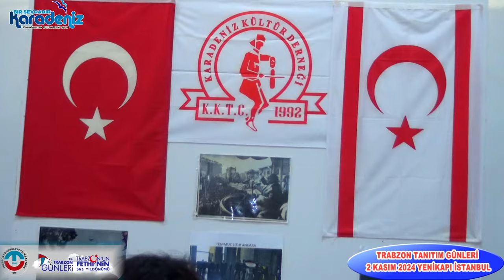Trabzon Günleri 2 Kasım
Trabzon Dernekleri Federasyonunun süzenlemiş olsuğu Trabzon günleri Yenikapıya damgasını Vurdu
2 Kasım 2024 Cumartesi günü yapılan Trabzon Günlerinin 1 Bölümünün Tamamı.